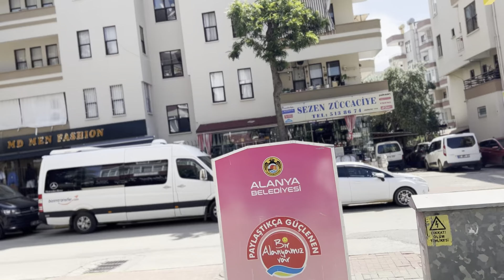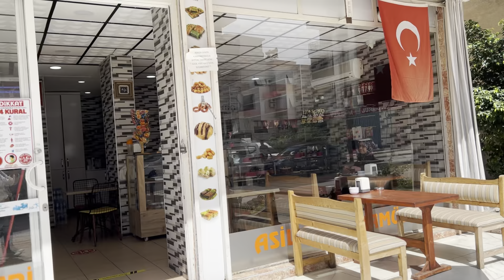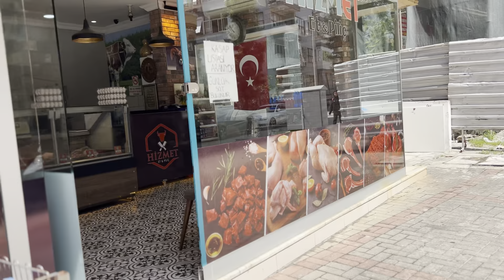Walking street in Alanya / Yayla Yolu Cad, Şekerhane Mahalle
Şekerhane Mahalle is one of the central districts of Alanya.
The center of Alanya is the most beautiful and sought-after place in the city. Paradise on the Turkish Riviera offers excellent urban infrastructure and a variety of recreational opportunities.

There are many restaurants of traditional cuisine, a number of restaurants with international menus, trendy cafes, shops, boutiques, 5 hospitals, clinics, banks, fish and farmers' markets and much more. There are many boutique hotels and pensions in the center. Transport links are excellent, there are parking lots or taxi call buttons everywhere.
Friends!